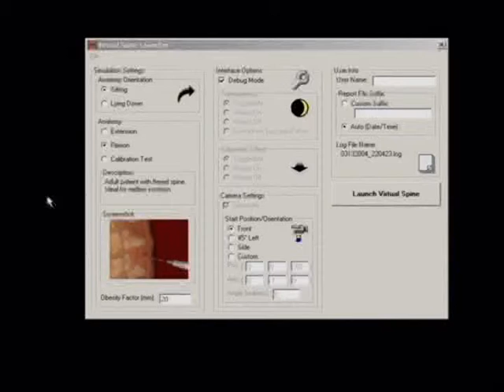The Virtual Spine: Feature Walkthrough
Haptic epidural placement simulator.